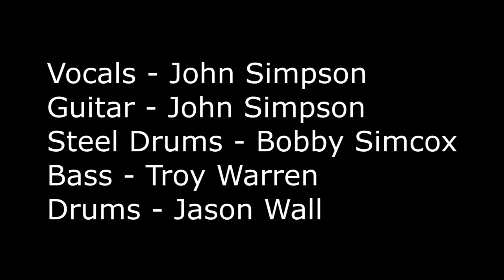I ONLY SMOKE THE GANJA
DROOL was a fun cover band started in the late 90's.  This is one of their originals.